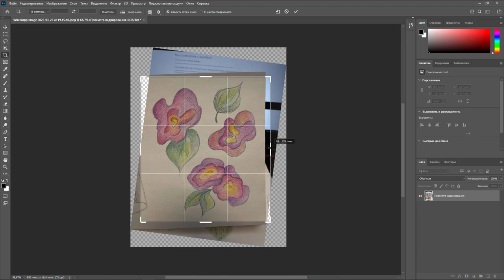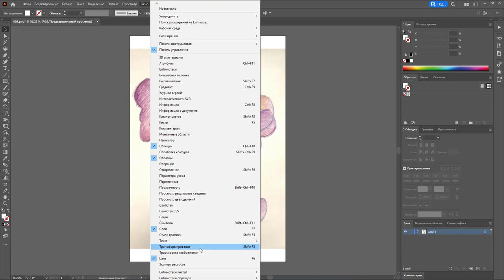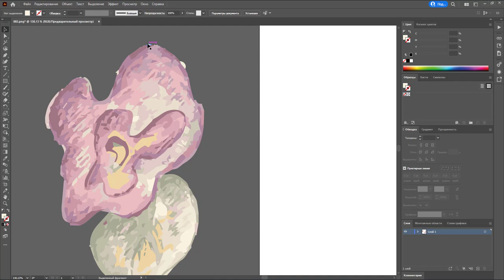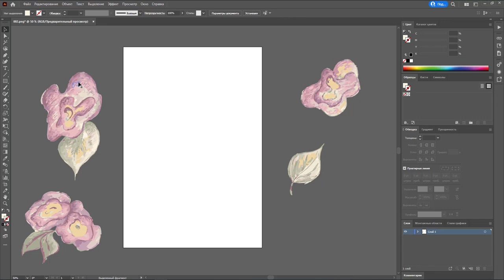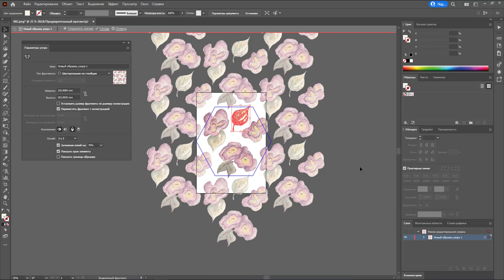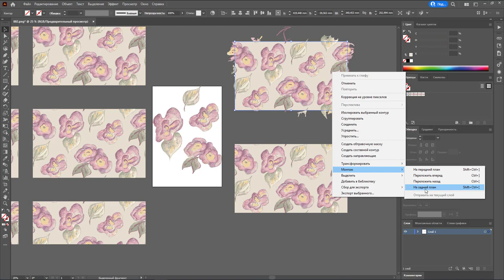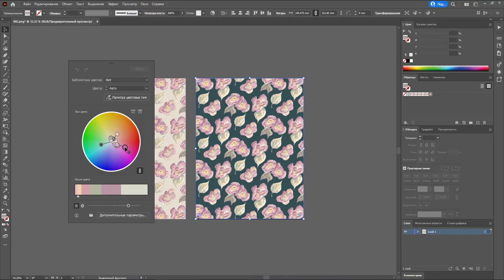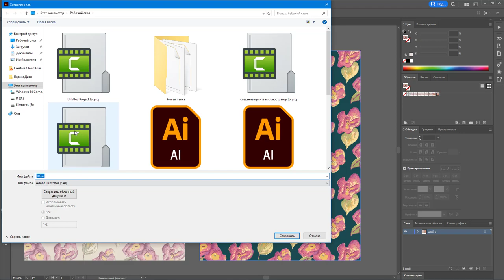Принт розы методом трассировки в Adobe Illustrator